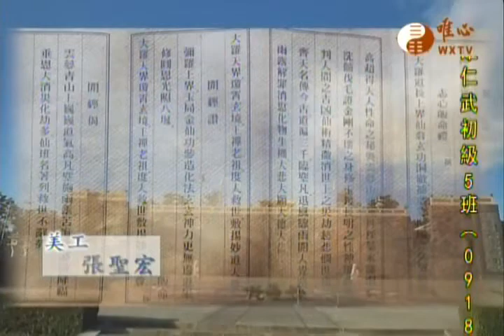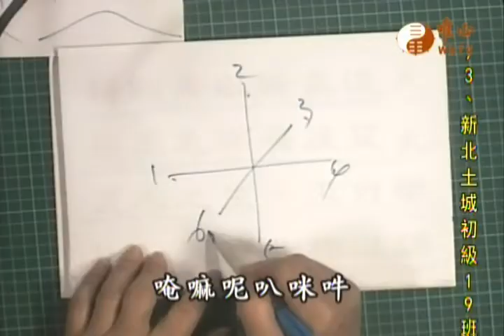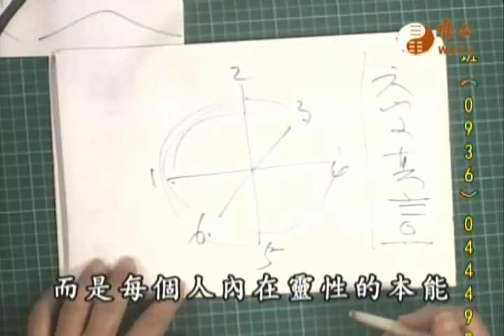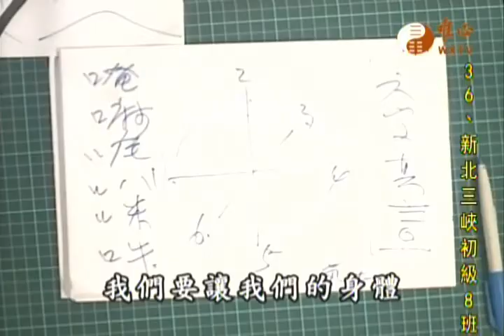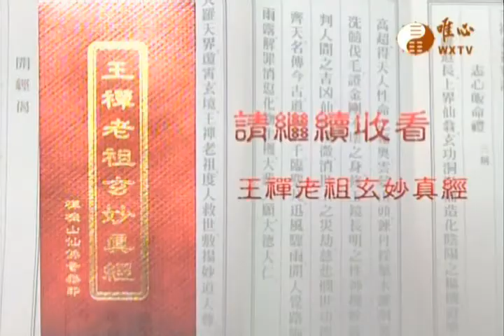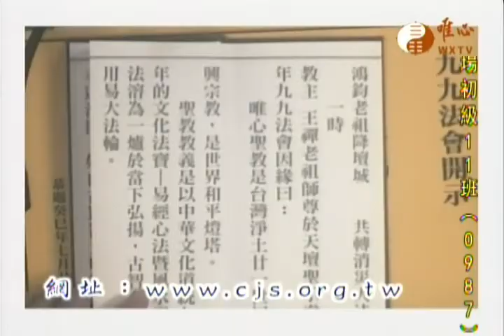王禪老祖玄妙真經~博士班204